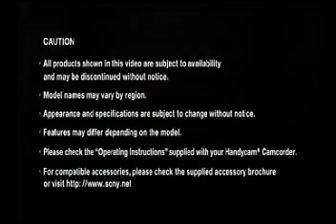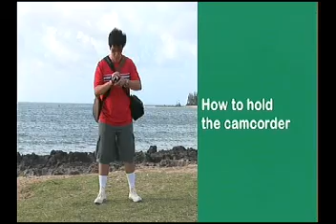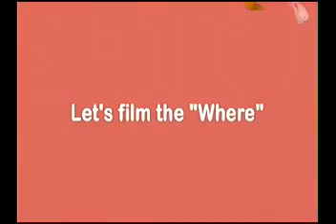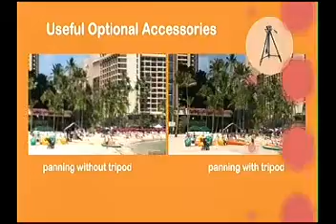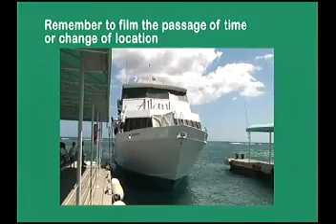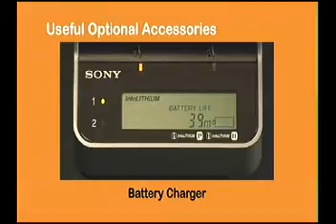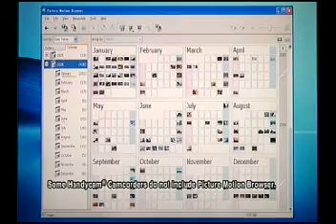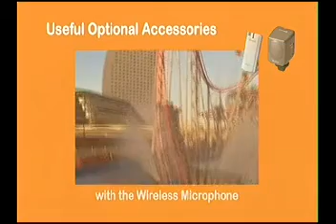HOW TO USE SONY HANYCAM DCR-DVD 109E OR ANY MODEL VIDEO CAM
this shows you how to get the best from your video camcorder from sony or any model it's the same, i was a idiot until i watched this film,